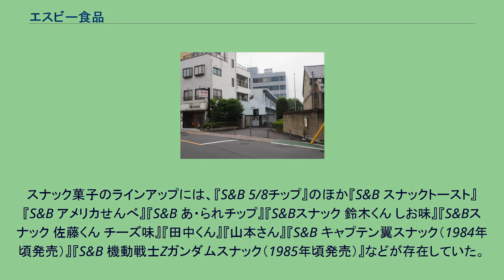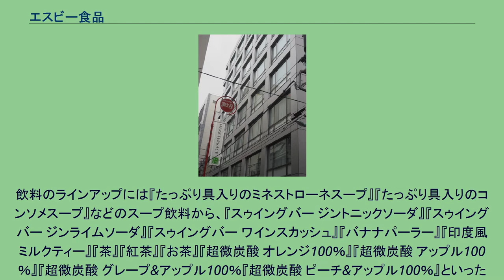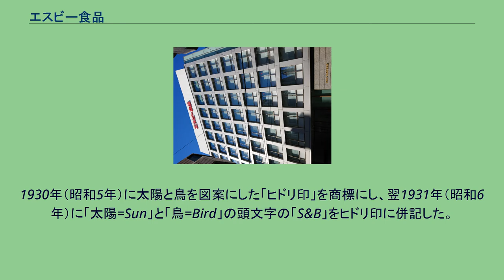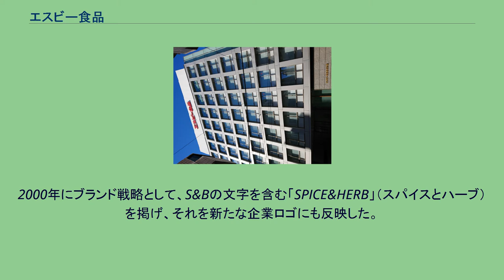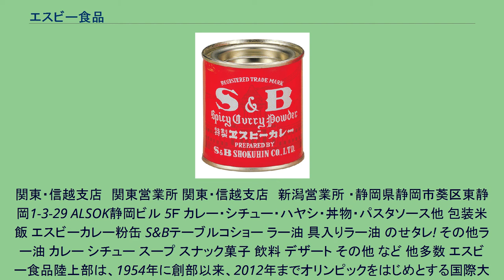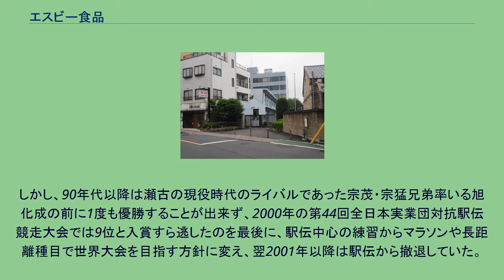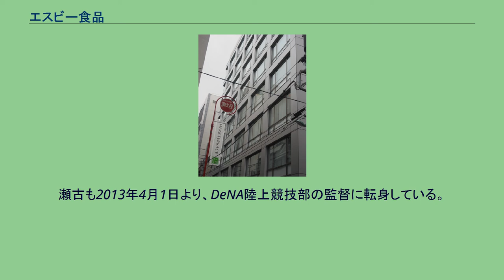エスビー食品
エスビー食品株式会社（エスビーしょくひん、登記上の商号：ヱスビー食品株式会社）は、カレー・香辛料などを製造・販売する日本の大手加工食品メーカーである。
日本で国産カレー粉を初めて販売した会社とされているが、異説もある（詳しくはカレー粉参照）。
登記上の本店は東京都中央区日本橋兜町だが、「スパイスセンター｣という本社事務所が東京都板橋区宮本町にある。スパイスセンターはかつては板橋工場があった所で、敷地内に国会議事堂を模した建物があった。エスビーカレーの缶には国会議事堂の絵がデザインされている。 レトルトカレー市場への参入は1970年（昭和45年）に「サンバード チキンカレー」で参入するものの、販売が振るわなかったことに加え、「カレーというのは元来調理した肉・野菜を入れてじっくり煮込むもの。3分間で出来るカレーなんてものは邪道だ」という創業者・山崎峯次郎（1903年（明治36年）
- 1974年（昭和49年））の意向もあり一旦撤退。
山崎没後の1982年（昭和57年）に「フォン・ド・ボー ディナーカレーレトルト」で再参入を果たし、現在に至る。
社会人陸上部の活動でも知られており、瀬古利彦（エスビー食品スポーツ推進局長）などが所属していたが、2013年3月末で廃部となった（詳細は#陸上競技部も参照）。
1977年（昭和52年）に「S&B スナックチップ」でスナック菓子事業に参入するが、採算に合わないなどの理由で2003年（平成15年）に菓子事業から一旦撤退した。
スナック菓子のラインアップには、『S&B 5/8チップ』のほか『S&B スナックトースト』『S&B アメリカせんべ』『S&B あ・られチップ』『S&Bスナック 鈴木くん しお味』『S&Bスナック 佐藤くん チーズ味』『田中くん』『山本さん』『S&B キャプテン翼スナック（1984年頃発売）』『S&B 機動戦士Ζガンダムスナック（1985年頃発売）』などが存在していた。
その後、2016年（平成28年）に輸入販売するフランスのジャムブランド「ボンヌママン」の焼菓子「ボンヌママン タルトシリーズ」で13年ぶりに菓子事業に一旦復帰、しかし販売不振のため2018年（平成30年）12月までに販売終了となり、菓子事業から再び撤退した。
このほか、飲料事業にも参入したものの、短命に終わっている。
飲料のラインアップには『たっぷり具入りのミネストローネスープ』『たっぷり具入りのコンソメスープ』などのスープ飲料から、『スゥイングバー ジントニックソーダ』『スゥイングバー ジンライムソーダ』『スゥイングバー ワインスカッシュ』『バナナパーラー』『印度風ミルクティー』『茶』『紅茶』『お茶』『超微炭酸 オレンジ100％』『超微炭酸 アップル100％』『超微炭酸 グレープ&アップル100％『超微炭酸 ピーチ&アップル100％』といったソフトドリンクも販売していた。
かつてはカレーの王様を関東地方および高速道路のパーキングエリアで運営し、東名高速道路・上郷サービスエリア下り線（愛知県豊田市に所在）を運営していたが、カレーの王様は「プラスゲート」に譲渡（高速道路のものは閉店）し、上郷サービスエリアの運営も三岐鉄道に譲渡した。
登記上の商号は冒頭の通り、「ヱスビー食品」であるが、1992年（平成4年）7月から、対外的には「エスビー食品」の表記を使用している。
「ヱ」としているのは、商標の漢字表記が「恵寿美」であったため。
1930年（昭和5年）に太陽と鳥を図案にした「ヒドリ印」を商標にし、翌1931年（昭和6年）に「太陽=Sun」と「鳥=Bird」の頭文字の「S&B」をヒドリ印に併記した。
この商標を由来として、1949年に商号をヱスビー食品株式会社に変更した。
2000年にブランド戦略として、S&Bの文字を含む「SPICE&HERB」（スパイスとハーブ）を掲げ、それを新たな企業ロゴにも反映した。
「S&B」の表記は、イギリスのカレー粉の老舗メーカーであり世界ではじめてカレー粉を商品化したといわれる「クロス・アンド・ブラックウェル社」（C&B社）の名を意識したものであるとも言われている。
関東・信越支店　関東営業所 関東・信越支店　新潟営業所 ・静岡県静岡市葵区東静岡1-3-29 ALSOK静岡ビル 5Ｆ カレー・シチュー・ハ...